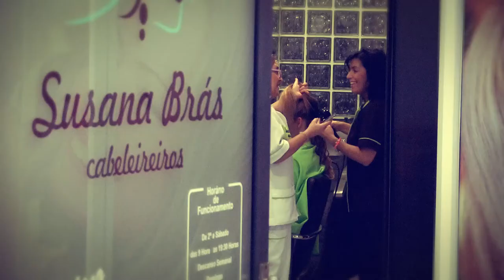Making Of Wedding Photography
Fotógrafo- Nelson Torrão
Videógrafo-Pedro Araújo
Cabeleireiro-Susana Brás
Make Up Artist-Hanya Soul
Estilista-Fasvna Couture
Assistente: Sónia Novais
Making Of Fotografia- Joana Monteiro
Modelos: Diana Silva, Anita Leal, Lurdes Braga, João Cardoso